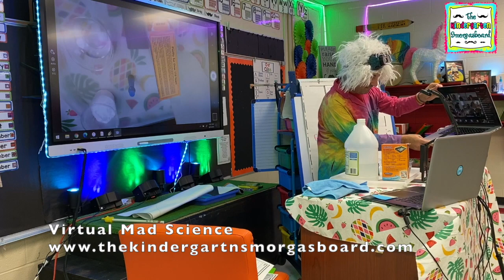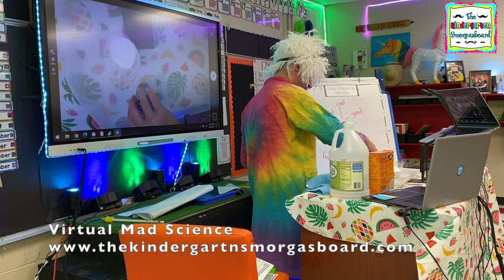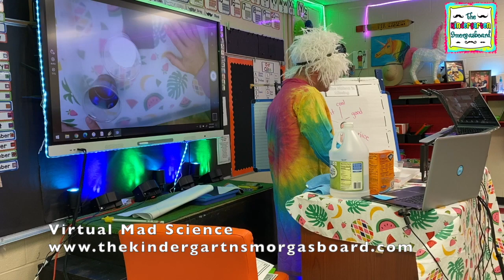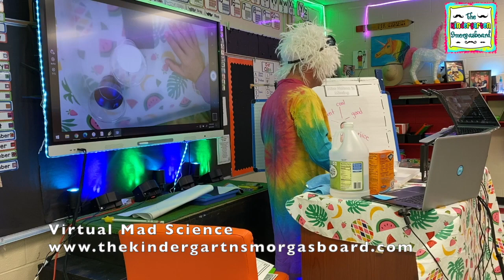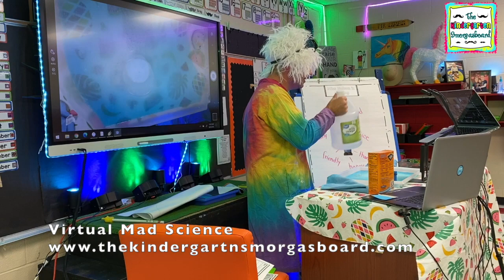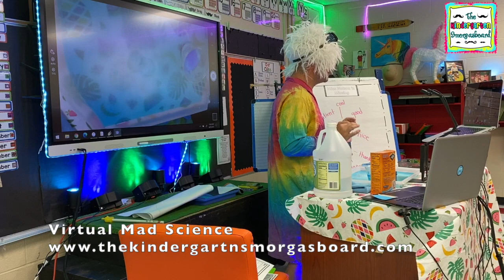Virtual Science In The Classroom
Hands-on science lessons are an important part of any kindergarten science curriculum.  Even, in the virtual setting, you can successfully do Mad Science experiments!